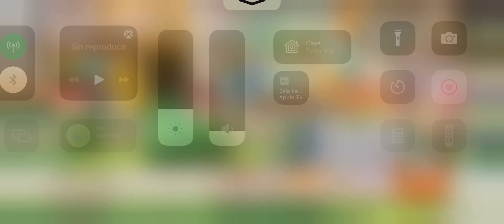Pokémon Café ReMix - Nivel 691